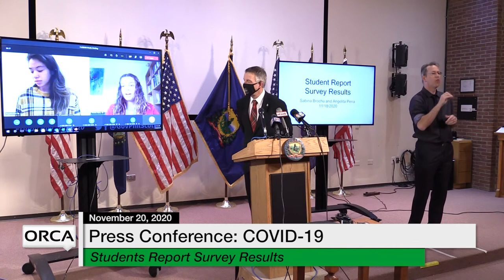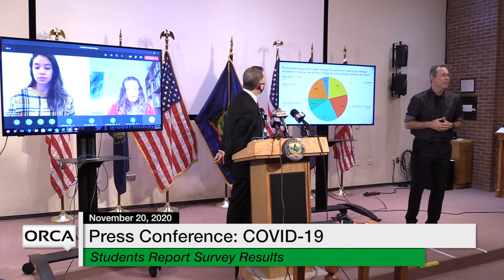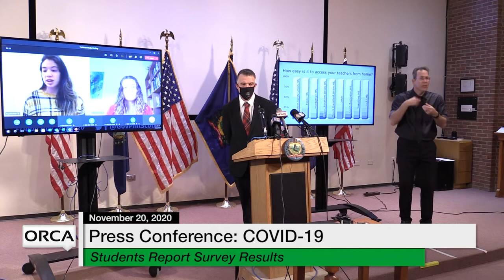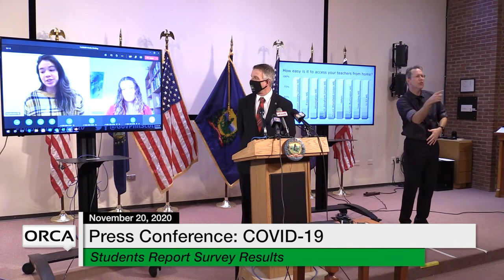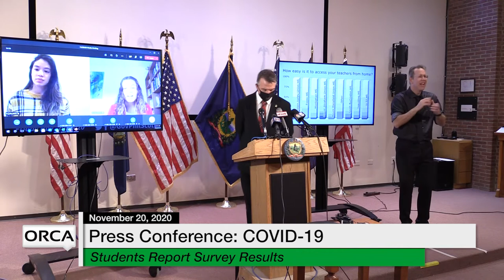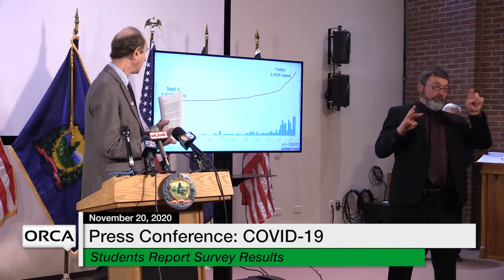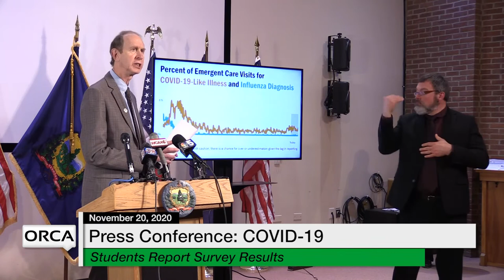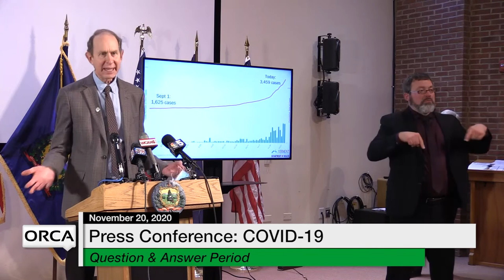Press Conference COVID 19 Update 11 20 2020